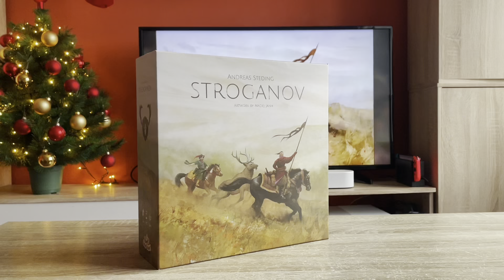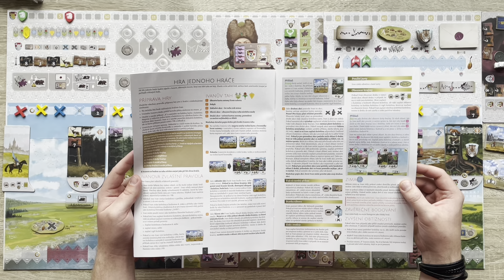Stroganov [GAMEPLAY] Stroganov je dost možná největším překvapením minulého roku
Dnes si zahrajeme sólo Stroganov proti Ivanovi, který nám ovšem nic nedaruje.
Stroganov je pro mě osobně velice milým překvapením a rozhodně je jednou z nejlepších her, které u nás minuly rok vyšly.

00:00 - Úvod
00:22 - Pravidla
13:50 - Gameplay
01:09:55 - Bodování
01:13:45 - Zhodnocení